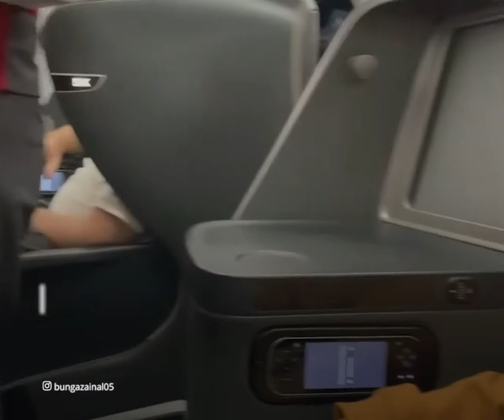2 Tahun Tak Liburan ke Luar Negeri, Bunga Zainal Boyong Keluarga ke AS saat Pergantian Tahun 2022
TRIBUN-VIDEO.COM - Traveler, banyak yang memanfaatkan momen pergantian tahun untuk berlibur bersama keluarga.

Tak terkecuali para artis Ibu Kota, seperti Bunga Zainal.

Ya, sudah hampir satu bulan aktris cantik tersebut memboyong suami dan anaknya ke Amerika Serikat untuk menikmati libur pergantian tahun.

Dikutip dari TribunTravel.com, momen liburan keluarga Bunga Zainal ke Amerika Serikat ini menjadi perayaan yang sangat spesial.

Lantaran, sudah dua tahun keluarganya tidak menghabiskan libur pergantian tahun dengan bertandang ke luar negeri.

Meski pandemi belum berakhir hingga saat ini, Bunga Zainal dan suami tetap memberanikan diri memboyong anak-anakanya untuk berlibur.

"Selama 2 tahun gak holiday akhir tahun, akhirnya tahun ini memberanikan bawa anak anak holiday juga walaupun masih kondisi pandemic," tulis Bunga Zainal dalam keterangan video reels Instagram yang diunggah pada 8 Desember 2021.

Namun, istri Sukhdev Singh ini menegaskan bahwa mereka telah menjalani protokol kesehatan yang ketat selama liburan di Amerika Serikat.

Seperti, tetap mengenakan masker, meskipun ia kesulitan untuk mencari masker di sana.

"Tapi kita ikutin protokol kesehatan banget, dari anak-anak gak keluar rumah 10 hari, pcr, di pesawat pun tidur gak lepas masker kecuali makan," sambungnya.

Berbagai momen liburan juga dibagikan oleh Bunga Zainal melalui Instagram pribadinya @bungazainal05.

Mulai dari menyusuri kota-kota ikonik di Amerika Serikat, ketakutan akan varian Omicron, hingga merayakan ulang tahun putra bungsunya, Harneel Pradi Singh.

Dari potret unggahannya, Bunga Zainal dan keluarga sangat menikmati momen liburannya kali ini.

Seperti biasa, Ia pun terlihat sangat modis dalam berbagai momen yang di bagikan dalam Instagramnya.

Bunga Zainal juga mengaku sangat bersyukur, sebab bisa kembali berlibur bersama anak dan suaminya.

(Tribun-Video.com/TribunTravel.com)

Artikel ini telah tayang di TribunTravel.com dengan judul Cerita Bunga Zainal Liburan Akhir Tahun di AS, Jelajah San Francisco hingga New York,